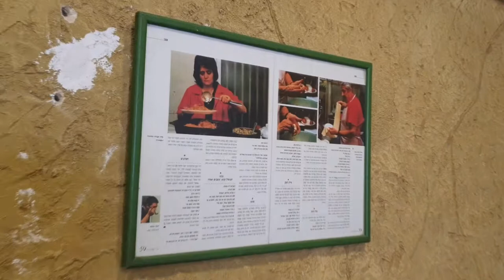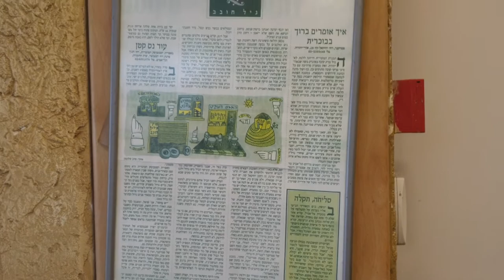ביקורת לקוח סמוי ציון 10 מ 10 למסעדת סמרקנד מטבח בוכרי וגריל בשרים סניף אור יהודה CONSTRUCTIVE A